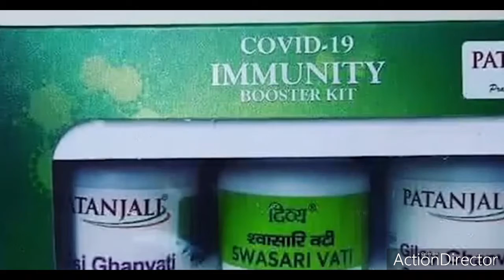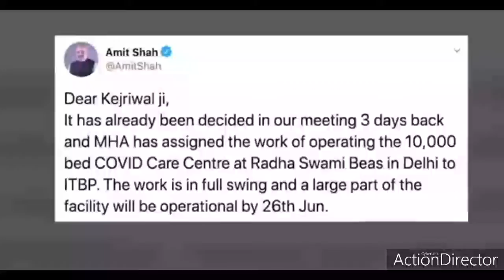CONVERSATION BETWEEN BRITISH AND AMERICA PRESIDENT AFTER COVID-19|INDIA UPDATES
The British people, or Britons, are the citizens of the United Kingdom of Great Britain and Northern Ireland, the British Overseas Territories, and the Crown dependencies.[32][33][34] British nationality law governs modern British citizenship and nationality, which can be acquired, for instance, by descent from British nationals. When used in a historical context, "British" or "Britons" can refer to the Celtic Britons, the indigenous inhabitants of Great Britain and Brittany, whose surviving members are the modern Welsh people, Cornish people, and Bretons.[33] It also refers to citizens of the former British Empire, who settled in the country prior to 1973, and hold neither UK citizenship or nationality.[35]

Though early assertions of being British date from the Late Middle Ages, the Union of the Crowns in 1603 and the creation of the Kingdom of Great Britain[36][37][38][39][40] in 1707 triggered a sense of British national identity.[41] The notion of Britishness and a shared British identity was forged during the 18th century and early 19th century when Britain engaged in several global conflicts with France, and developed further during the Victorian era.[41][42] The complex history of the formation of the United Kingdom created a "particular sense of nationhood and belonging" in Great Britain and Ireland;[41] Britishness became "superimposed on much older identities", of English, Scots, Welsh, and Irish cultures, whose distinctiveness still resists notions of a homogenised British identity.[43] Because of longstanding ethno-sectarian divisions, British identity in Northern Ireland is controversial, but it is held with strong conviction by Unionists.[44]

Modern Britons are descended mainly from the varied ethnic groups that settled in Great Britain in and before the 11th century: Prehistoric, Brittonic, Roman, Anglo-Saxon, Norse, and Normans.[45] The progressive political unification of the British Isles facilitated migration, cultural and linguistic exchange, and intermarriage between the peoples of England, Scotland and Wales during the late Middle Ages, early modern period and beyond.[46][47] Since 1922 and earlier, there has been immigration to the United Kingdom by people from what is now the Republic of Ireland, the Commonwealth, mainland Europe and elsewhere; they and their descendants are mostly British citizens, with some assuming a British, dual or hyphenated identity.[48] This includes the groups black British and Asian British people, which constitute around 10% of the British population.[49]

The British are a diverse, multinational,[50][51] multicultural and multilingual society, with "strong regional accents, expressions and identities".[52][53] The social structure of the United Kingdom has changed radically since the 19th century, with a decline in religious observance, enlargement of the middle class, and increased ethnic diversity, particularly since the 1950s, when citizens of the British Empire were encouraged to immigrate to Britain to work as part of the recovery from World War II. The population of the UK stands at around 66 million,[54] with a British diaspora of around 140 million concentrated in the United States, Australia, Canada, and New Zealand, with smaller concentrations in the Republic of Ireland, Chile, South Africa, and parts of the Caribbean.